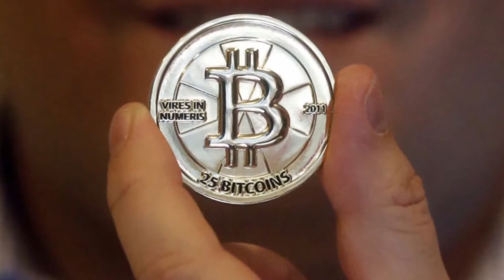Bitcoin boomerang (Frisby)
Lunatic BBC presenter Aaron Heslehurst talks to financial author / comedian Dominic Frisby on the price "crash" of Bitcoin over the past few days, after its large rise over recent weeks.